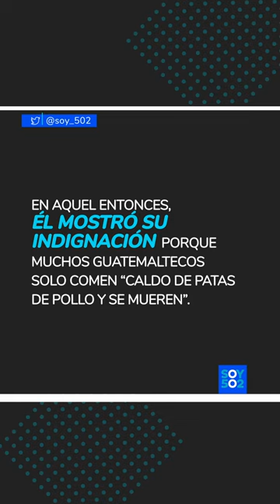"Comelón de frijoles" El comentario de un diputado que indignó